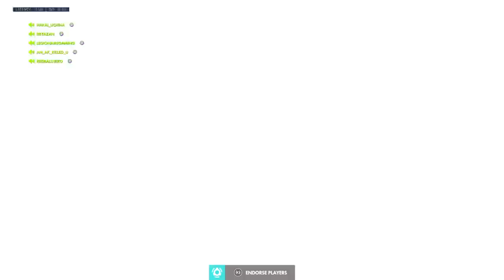Ana Comp only | Overwatch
Hey,
My name is Hakai Uchiha, and this channel is home of all things anime! It revolves around gaming and letsplays along with some funny moments! I also do some drawings! Like my profile picture